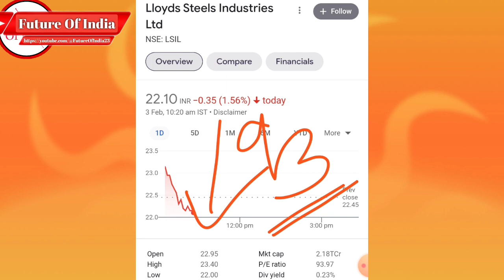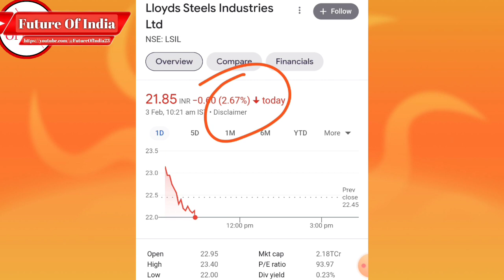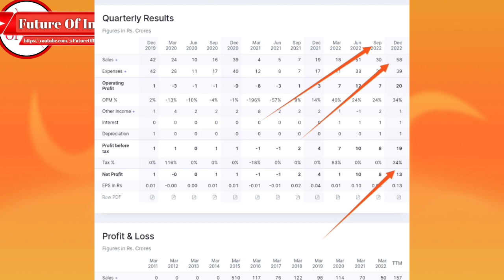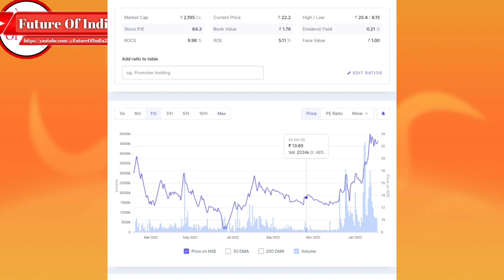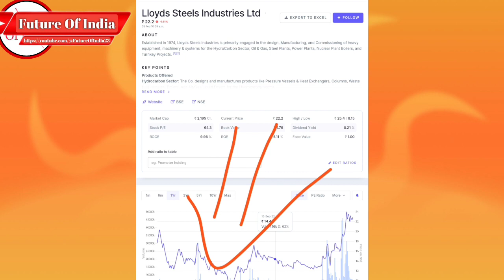Llyod steel industries share latest news । Lloyd steel share price । Lloyd steel share news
In this video you will know about lloyd steels industries share latest news and updates .

Lloyd's steel
Lloyds steel q3 result 2022
Lloyds steel stock news dividend
Lloyds steel dividend and bonus news

Hash Tags -

Please Note:-